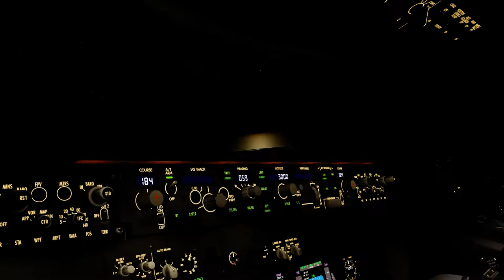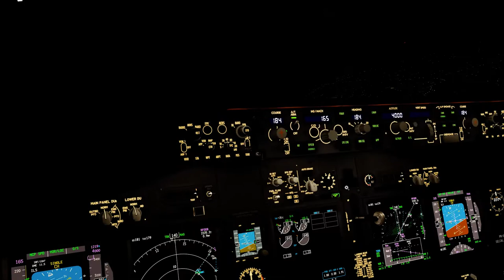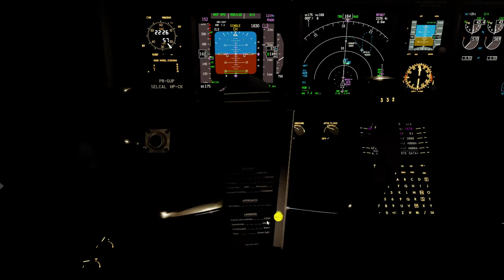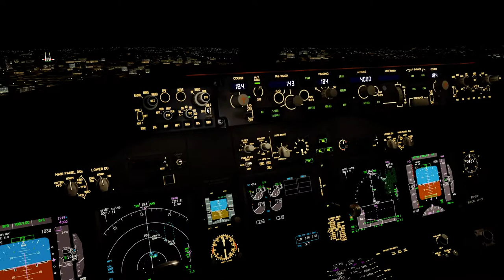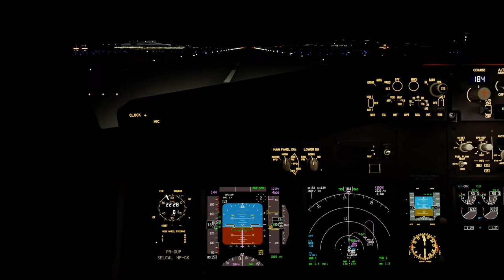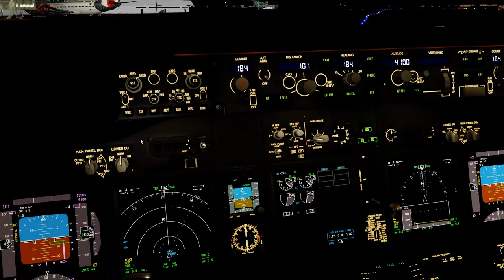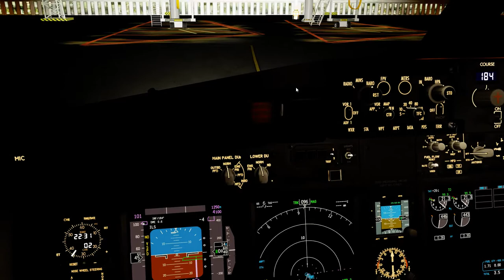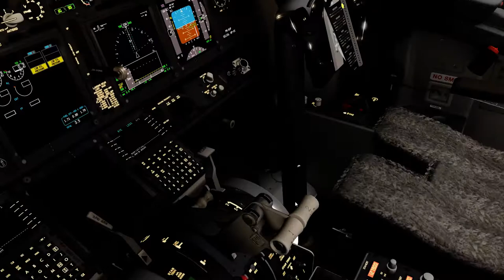SBRF Landing Prepar3d V5